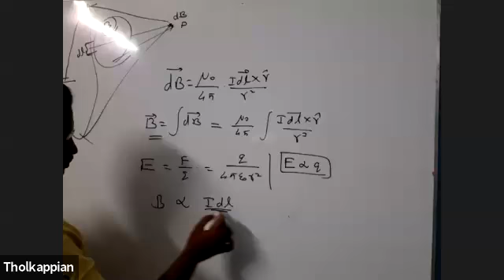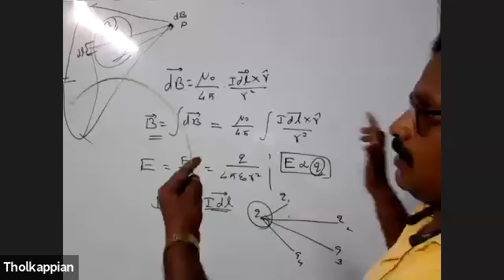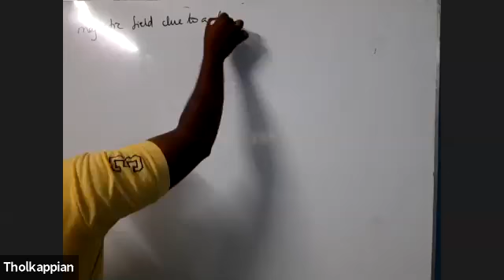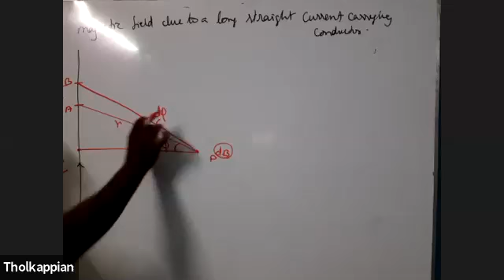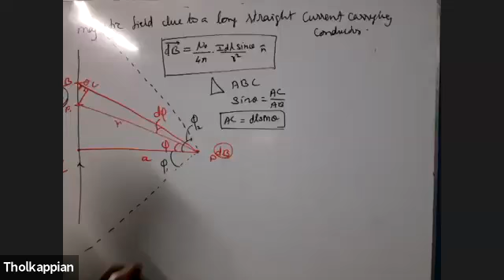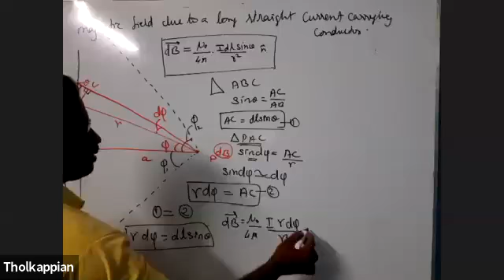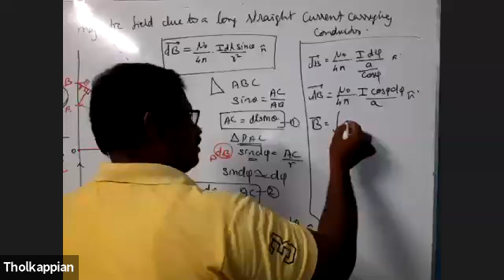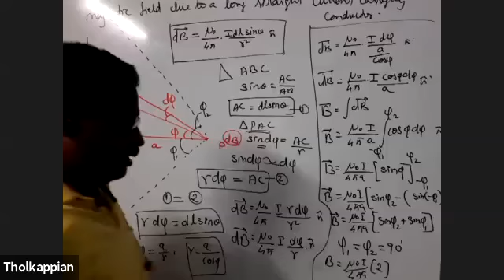magnetic field due to infinite long straight conductor carrying current